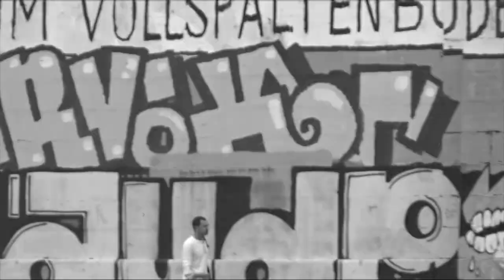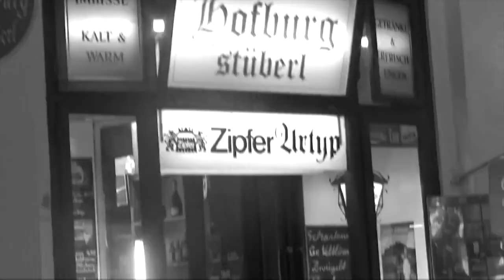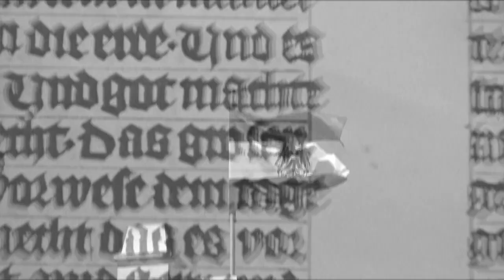The Agnes Circle - Monument tribute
Filmed and edited in Austria and Czech Republic by Angelina Conde.